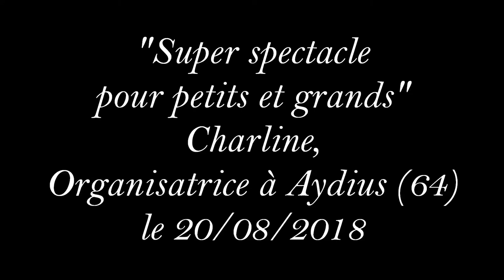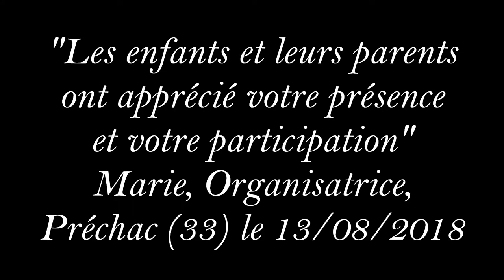"Circus" by Zambet ze Clown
"Circus" by Zambet ze Clown, Cie Art & Clown
petite invitation en images à une représentation en plein air de "Circus" à Barriac-les-Bosquets (15).
A très vite pour d'autres aventures...
et le numéro pour réserver votre prochain spectacle : 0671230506.